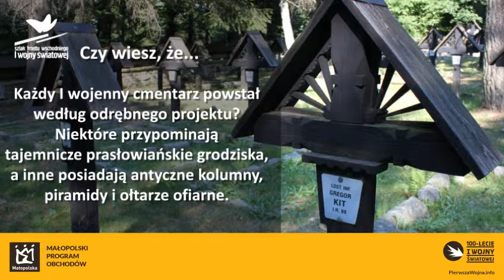Szlak Frontu Wschodniego I Wojny Światowej w Małopolsce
Zapraszamy na wędrówkę po malowniczych zakątkach Małopolski, Szlakiem Frontu Wschodniego I Wojny Światowej.
Kraków, Tarnów, Gorlice, Nowy Sącz, Limanowa, oraz Beskid Niski jakich nie znacie!